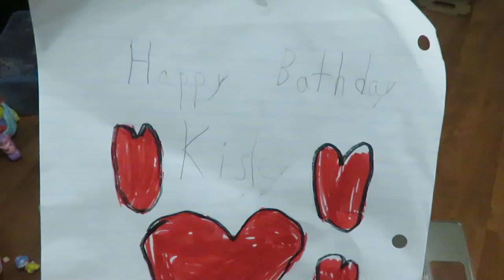THESE CRAZY KIDDOS! │1•25•17 DAILY VLOG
Would you like a FREE Calendar Card from us?
Send us your address & one will be on its way to you. :)